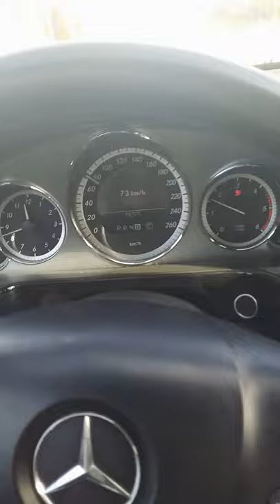Jurgen Peqini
Don Xhoni